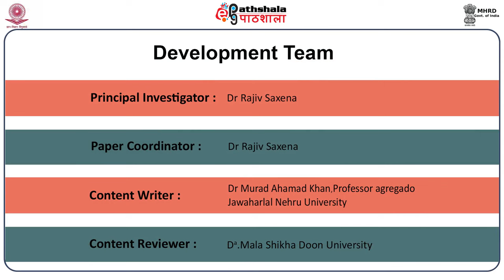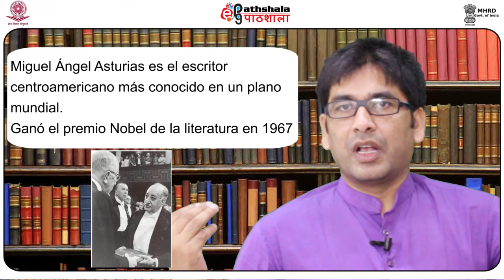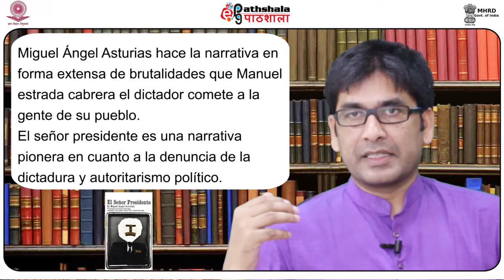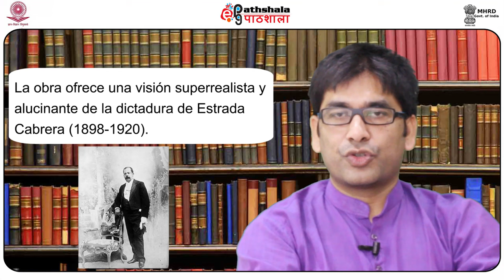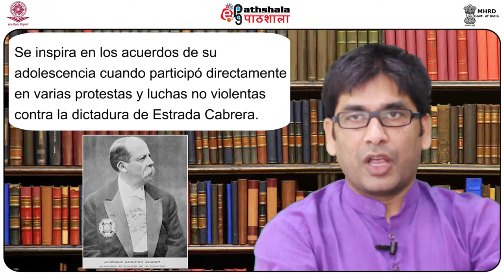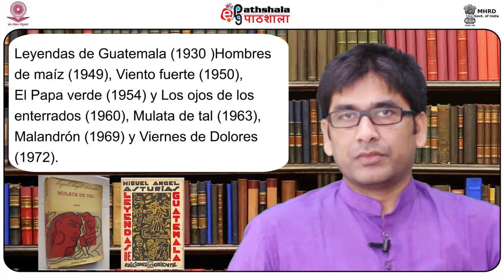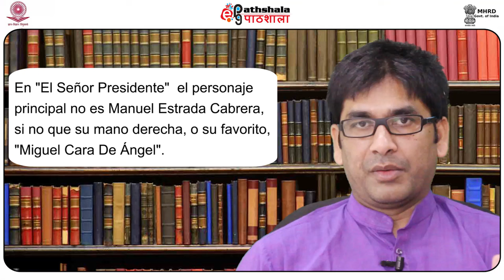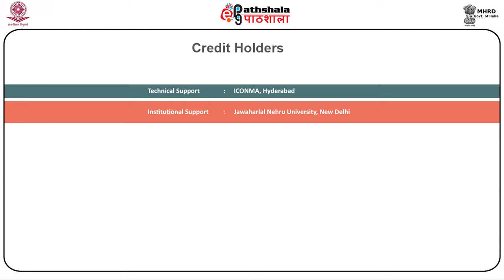Miguel Ángel Asturias y El señor presidente